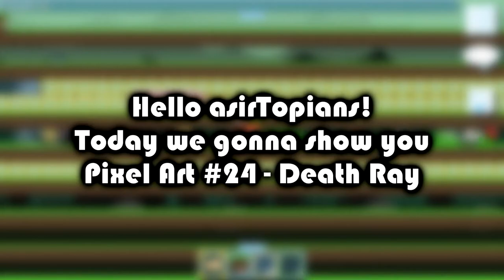GROWTOPIA | PIXEL ART #24 - Death Ray [ENG]